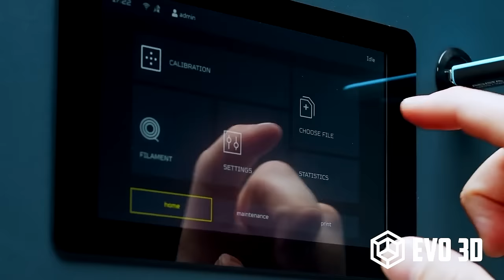EVO 3D - UK 3D Printer Supplier